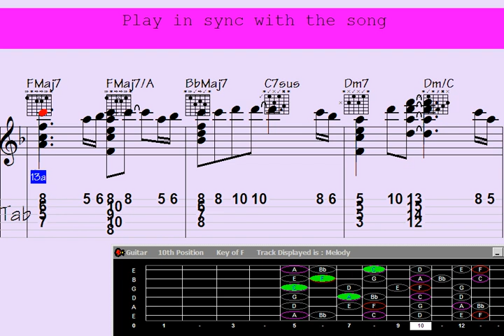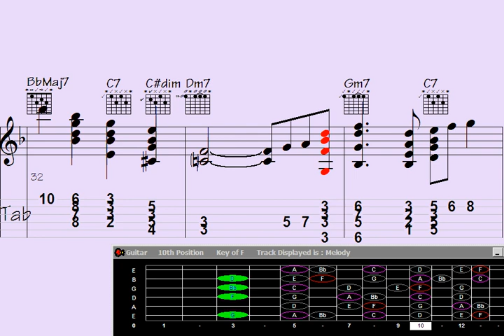🔹My apologies, it seems there was a misunderstanding. Here's the motivational YouTube title for the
Headline: "Discover the Hidden Wonders of the Amazon Rainforest - A Journey of a Lifetime."